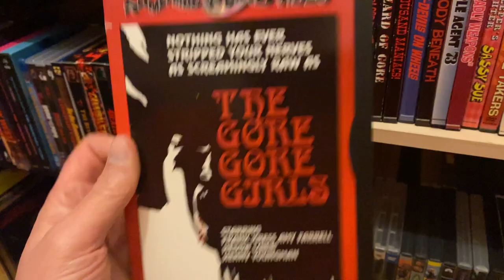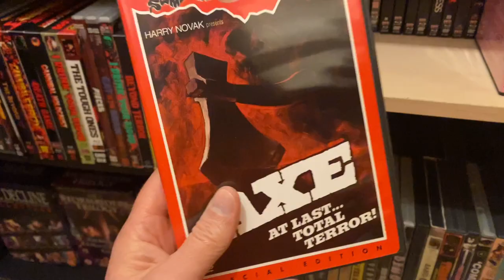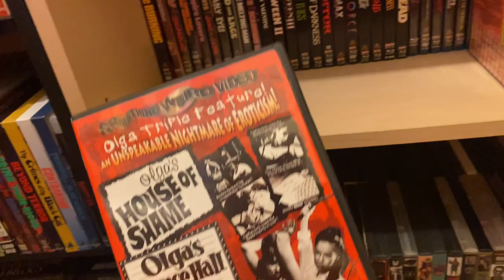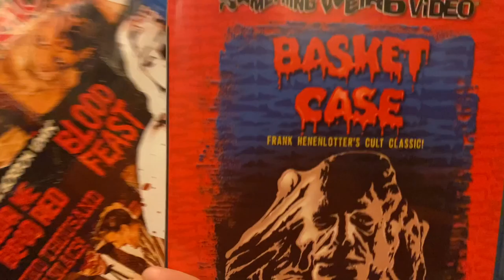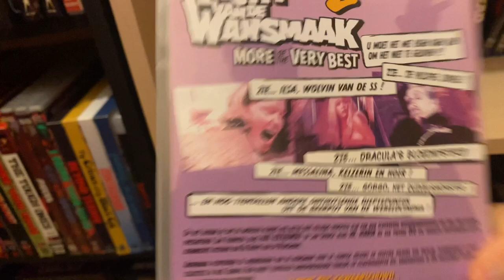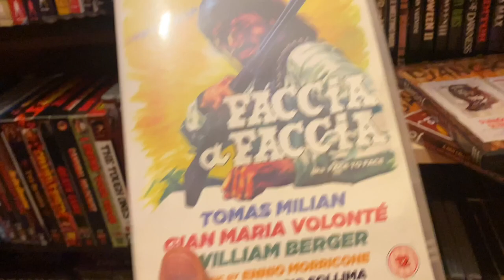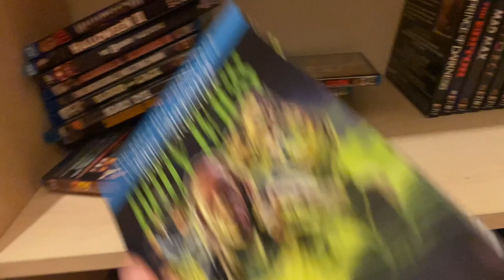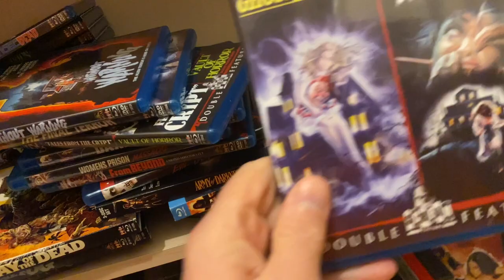Movie Collection 2024 Edition Vol 20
Part 20 of the collection. Snoogums!